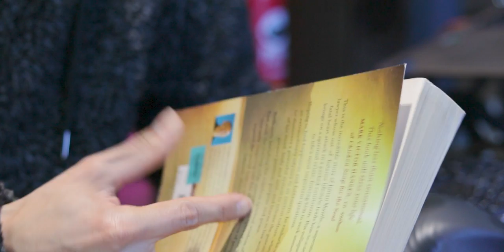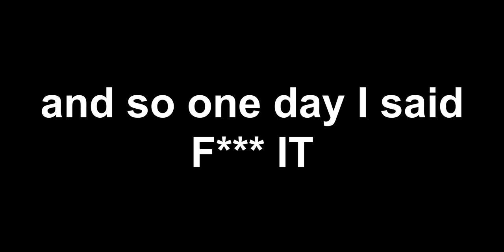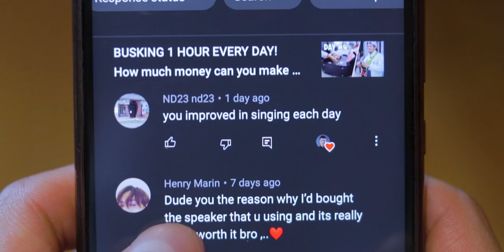For People Feeling Lost About The Right Path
Some motivation and perspective on something a lot of us have in common. Hope you can get some inspiration from this video.

⭐️ Guitar Strap
🛴 Hand Truck